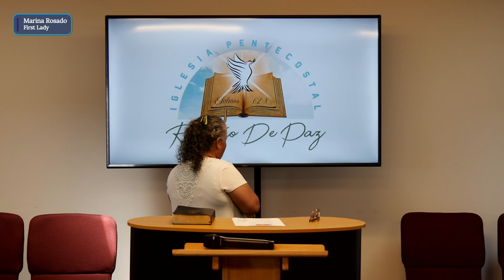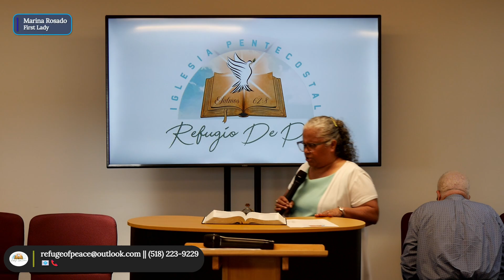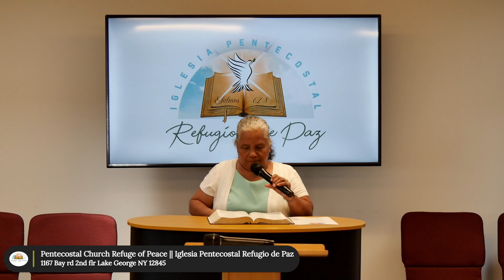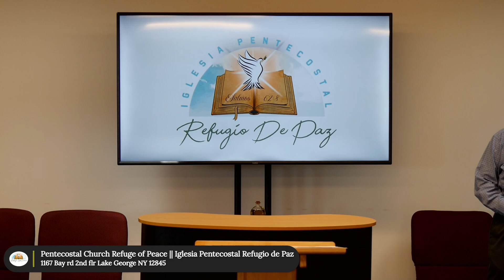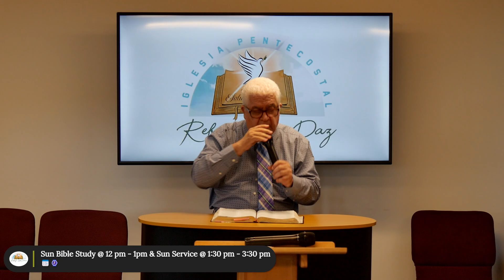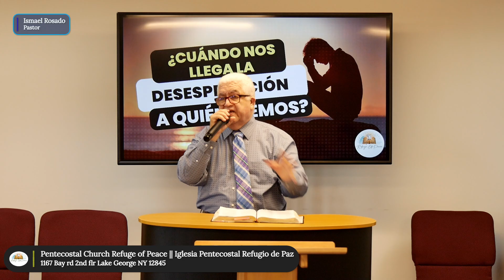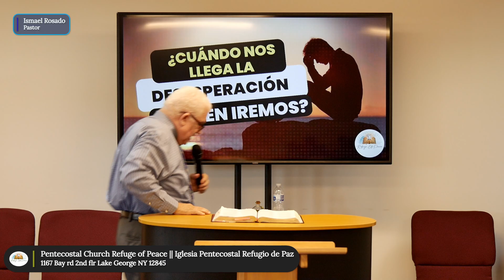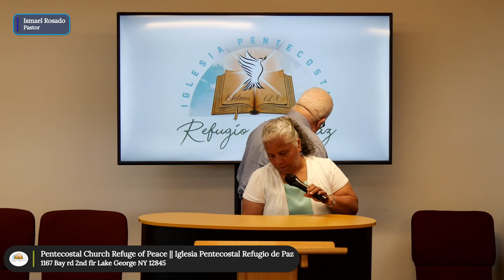¿Cuándo nos llega la desesperación, a quién iremos?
07/14/2024
Sunday Worship
Pentecostal Church Refuge of Peace